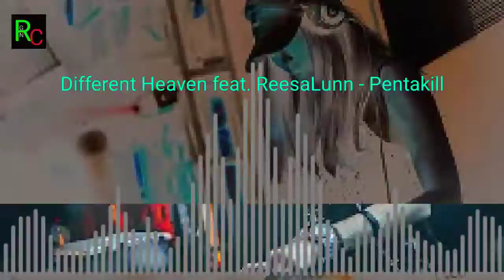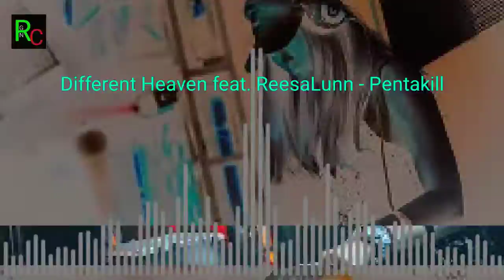Different Heaven feat. ReesaLunn - Pentakill